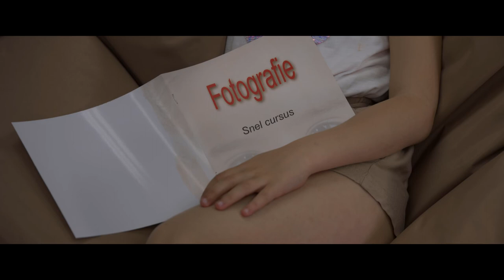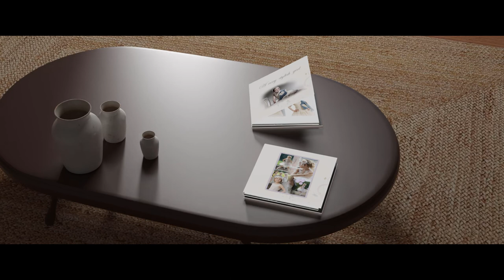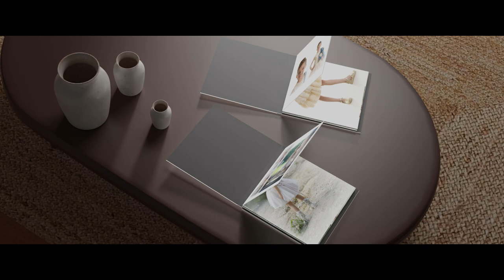Het geschenk (The gift)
Live action in a 3d environment.